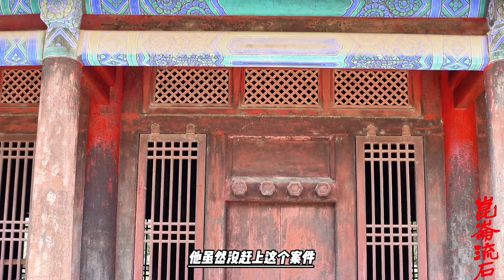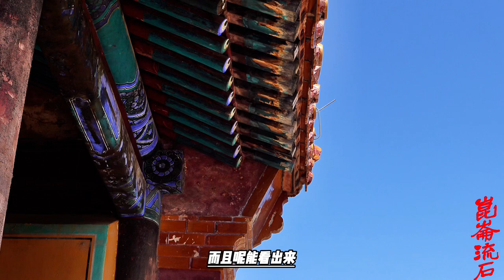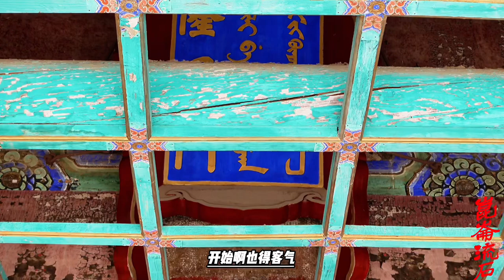杨乃武小白菜同住一院，坊间流言蜚语，葛小大新生怀疑准备捉奸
小白菜葛毕氏在余杭县衙受审蒙冤。杨乃武与小白菜奇案展示馆模拟场景。
《申报》对杨乃武与小白菜案追踪报道前后达三年之久，发表新闻、评论70余篇，另刊登案件有关奏折15篇，谕旨4篇。这些报道，推动了整个案件跌宕反复的审理过程，也为后世留下了丰富的历史资料。
杨乃武与小白菜一案研究者甚多，对其最终平反的原因也众说纷纭，甚为复杂，不可否认的是，当时《申报》的社会舆论作用不可小视。初生的中国新闻媒体，由此开创了关注社会热点事件、积极参与社会公共事务、发挥舆论监督作用的先河。
在案件的事发地浙江余杭，建有杨乃武与小白菜奇案展示馆，馆内竖一牌坊，上书“借古警今”。《申报》在这一奇案中发挥的媒体担当，也堪为镜鉴。